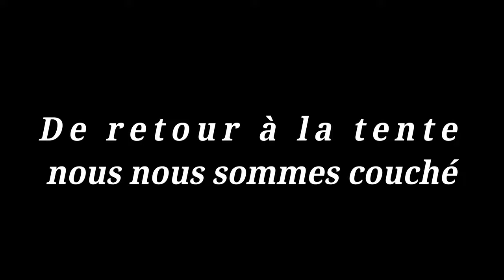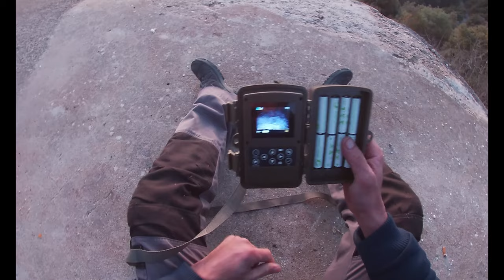Bivouac cam de chasse 2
Tony, Ambre et moi même retentons l'aventure au Col des banquettes afin de poser cette fois ci 2 caméras de chasse en quette de vidéo d'animaux sauvages